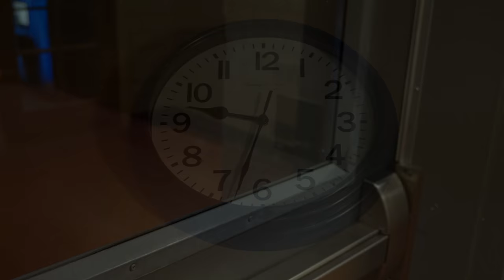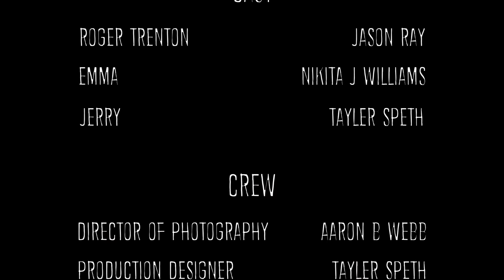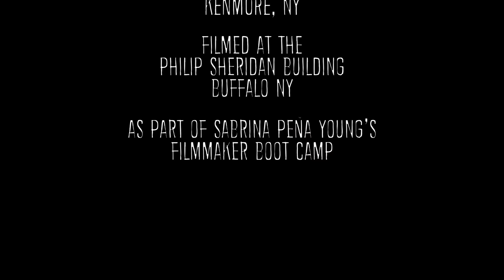The Noise Within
Written by Jason Terrill and Greg Chittenden
Directed by Greg Chittenden and Chris Thomas
Cinematography and Editing by Aaron B Webb
Produced by Sabrina Pena Young as part of the Filmmakers Boot Camp